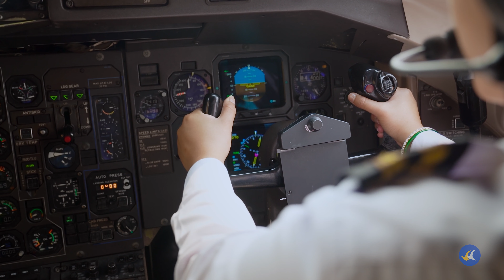Discovering Wings as Passion | Marquish Thapa | Buddha Air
"Aircraft is machinery and gender doesn't play any role," she says.
Meet Marquish Thapa, a Senior Co-Pilot at BuddhaAir. Marquish was born and raised in an Army Family and has dreamed of being a pilot since she was in Grade 2.
With an unwavering commitment to ensure safety is maintained at all stages of the operation, all employees here work together to maintain an improved safety standard through the best practices.